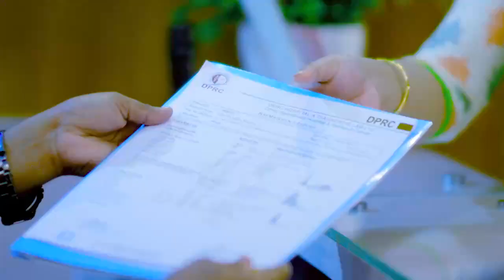এভিএন বা হিপ জয়েন্ট এর সমস্যার সমাধান | AVN Or HIP Joint Pain Treatment